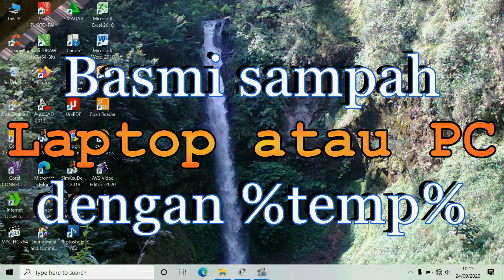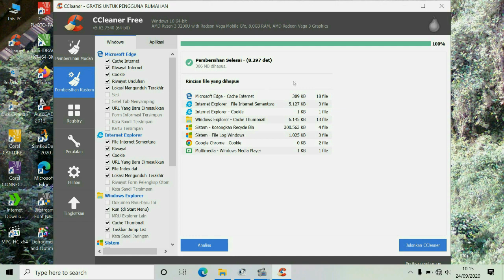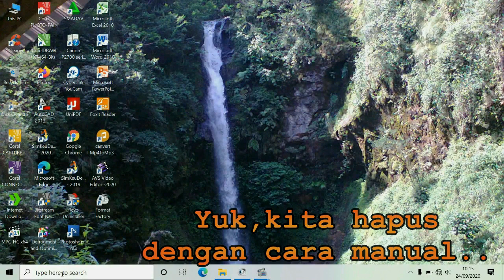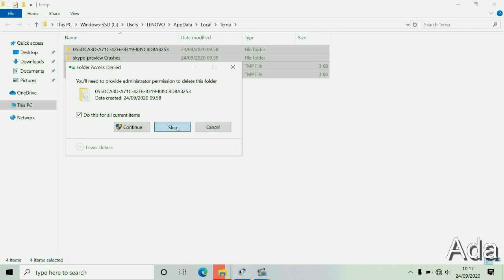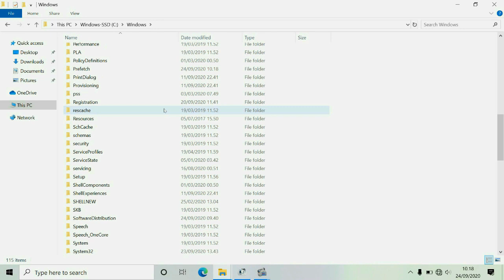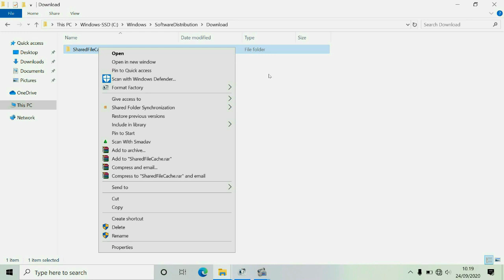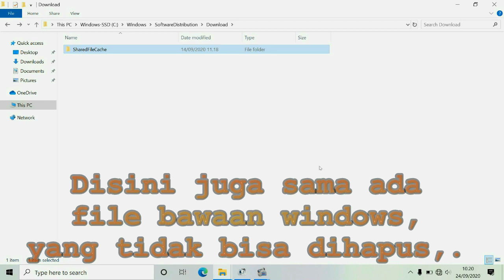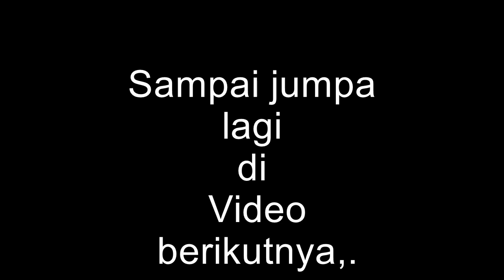Basmi sampah bandel pada Laptop atau PC dengan %temp%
Basmi sampah bandel pada Laptop atau PC dengan %temp%, sehingga performa laptop atau PC akan tetap dalam keadaan stabil,dan enak buat kerja.